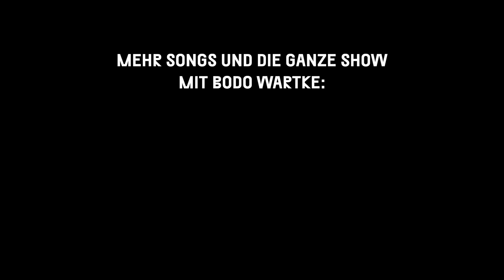Bodo Wartke – 90 Grad (live bei TV Noir)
Bodo Wartke live bei TV Noir, dem Wohnzimmer der Songwriter.

Mehr von Bodo Wartke live bei TV Noir findest Du bei TV Noir＋

Tex führt als Moderator im Admiralspalast in Berlin durch die Musik-Talk-Show TV Noir. Im August 2022 zu Gast auf dem Sofa waren Bodo Wartke und Jupiter Jones

Herzlichen Dank an Bechstein für die Bereitstellung des fantastischen Flügels.